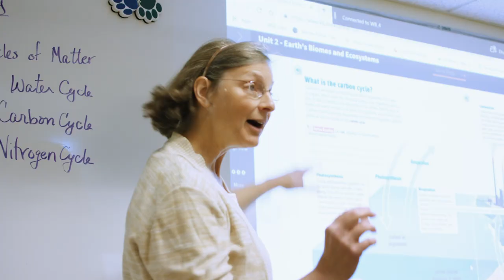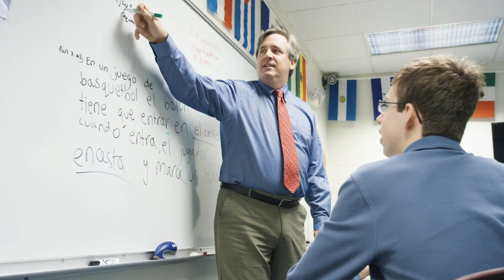The Williston Middle School